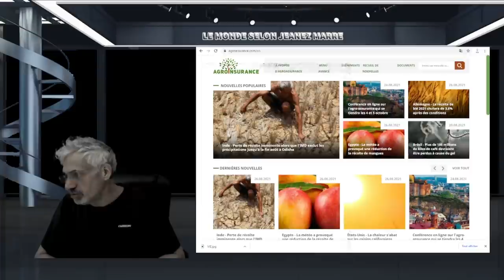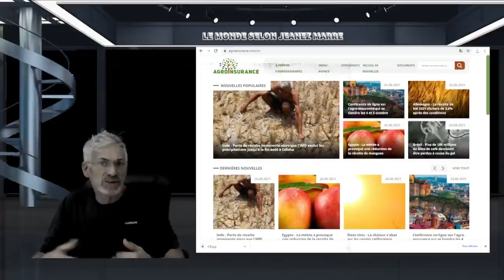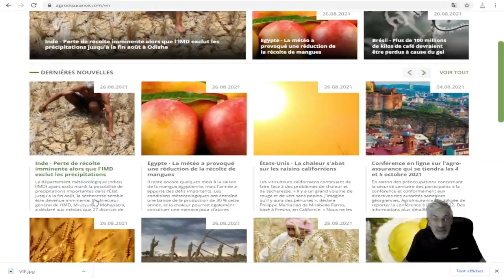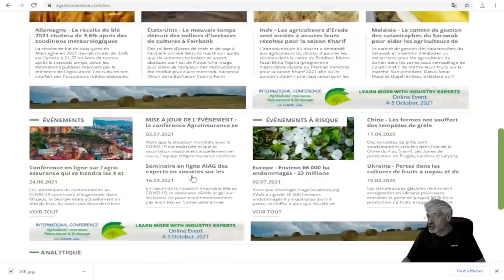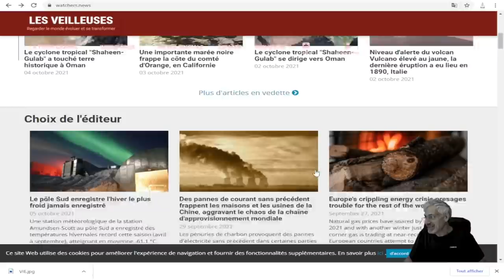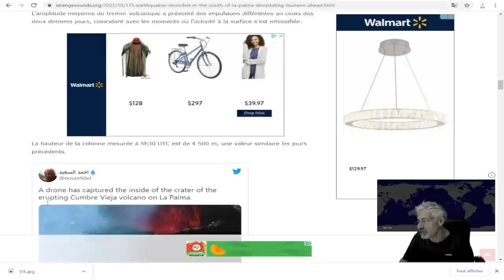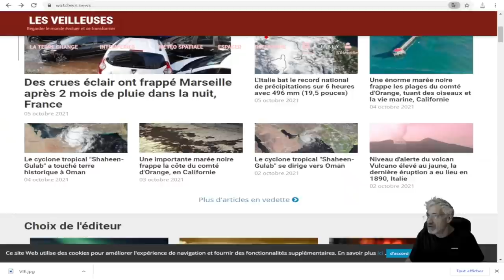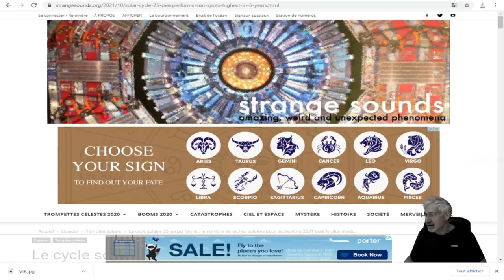La Palma; un glissement de terrain pourrait déclencher un tsunami dévastateur,115 SÌSMES de terre